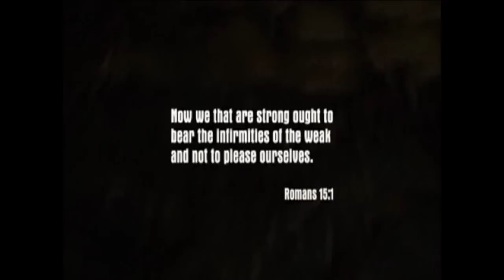Úvod (000/20) - Mafia - CliveLP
Kecy na úvod...